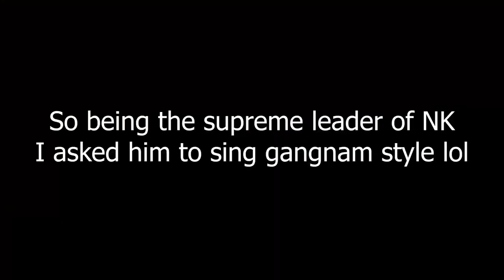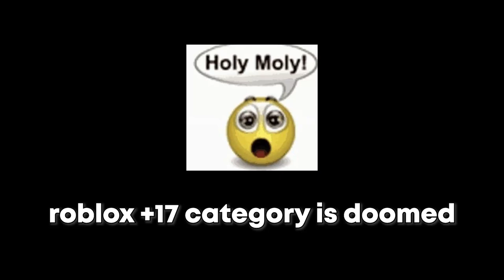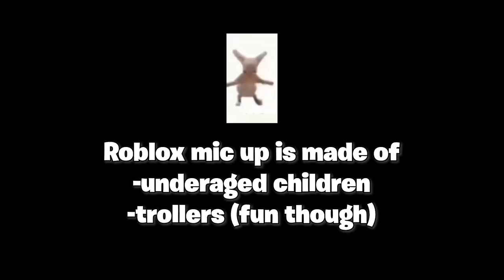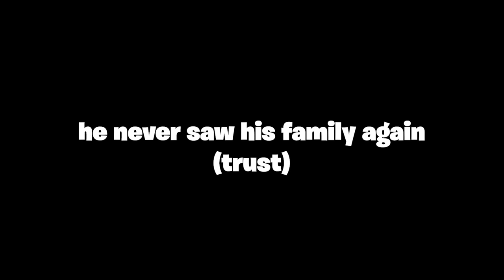Roblox Voice Chat Experience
Random Roblox Mic Up Funny-ish Moments.

Ignore this (tags)